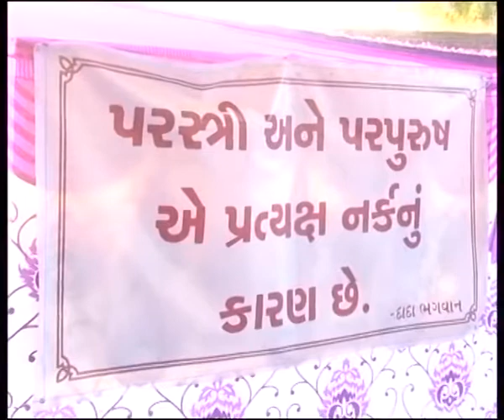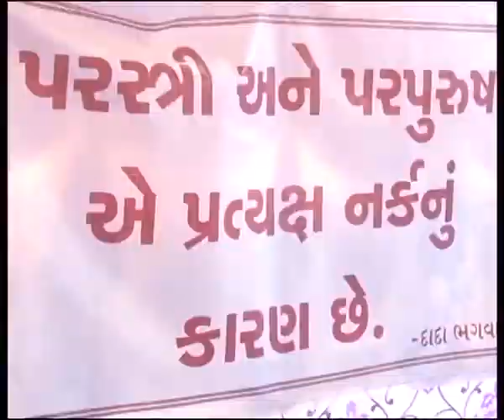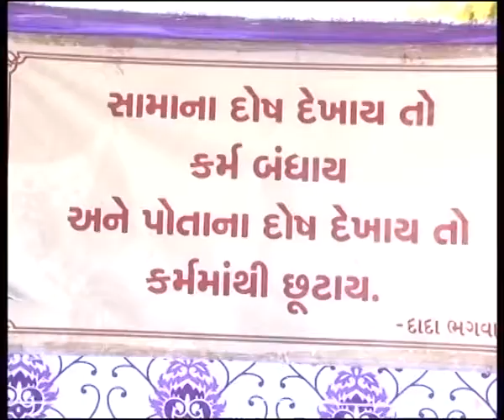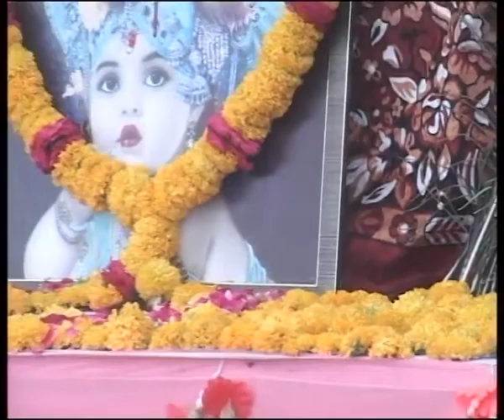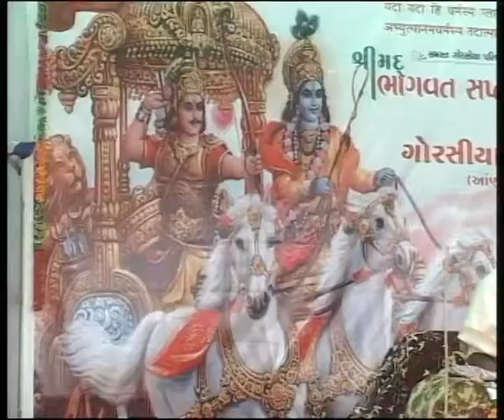HEMENDRABHAI JOSHI BHAGVAT KATHA BY. chandni sound